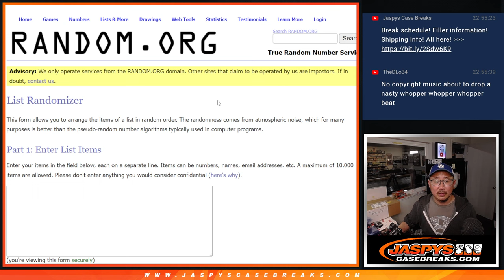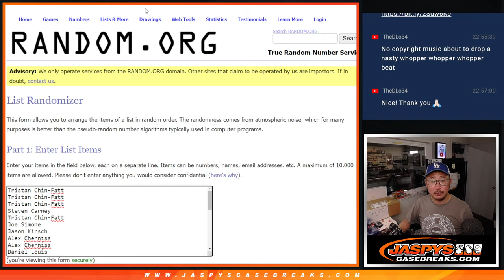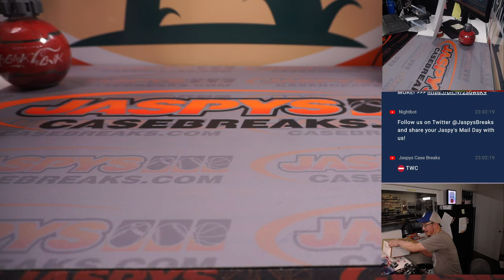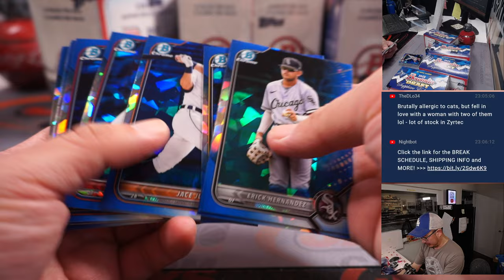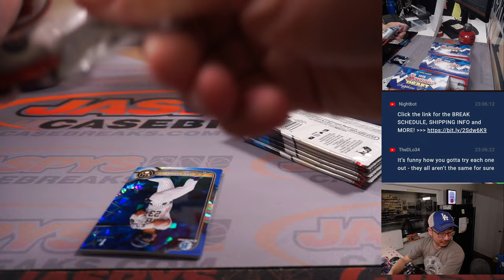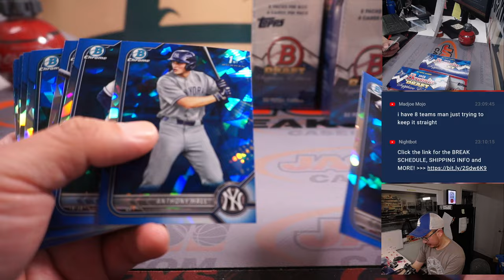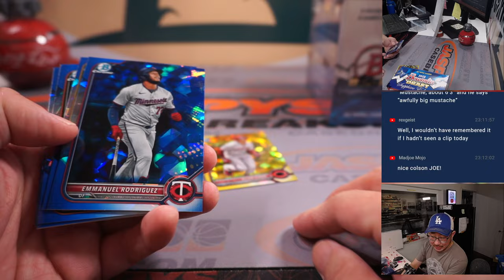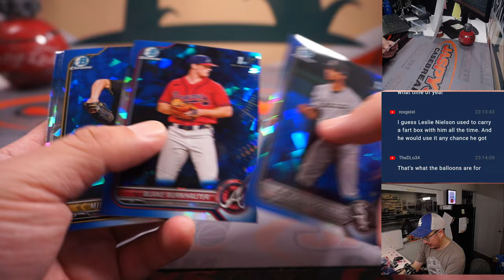W, 02.22.23 -- 2022 BOWMAN DRAFT SAPPHIRE EDITION BASEBALL 5-BOX HOBBY *RT* #5